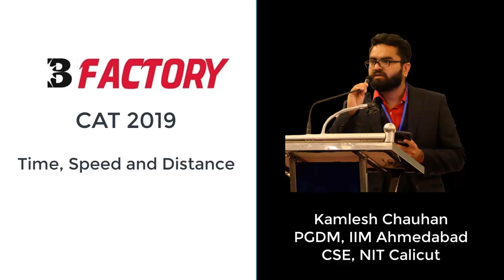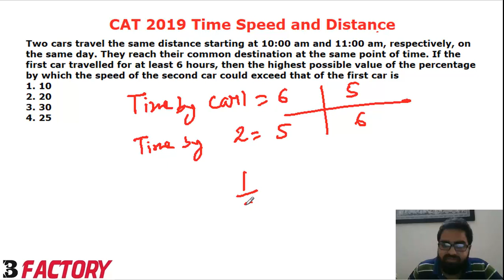CAT 2019 Time Speed and Distance Solution [Two cars]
Two cars travel the same distance starting at 10:00 am and 11:00 am, respectively, on the same day. They reach their common destination at the same point of time. If the first car travelled for at least 6 hours, then the highest possible value of the percentage by which the speed of the second car could exceed that of the first car is
2. 20
3. 30
4. 25